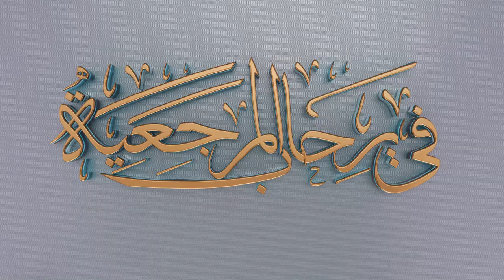في رحاب المرجعية | الحلقة الثانية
برنامج يناقش توصيات المرجعية الدينية العليا للخطباء والشعراء والرواديد
تقديم : علي البدري

1- فيسبوك..
2- تويتر..
3- التليجرام..
4- الانستكرام..